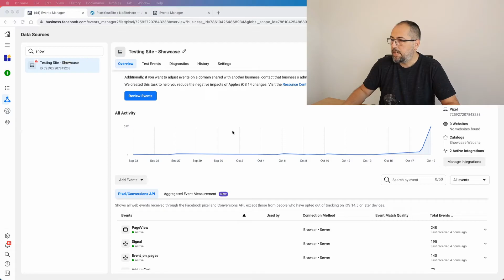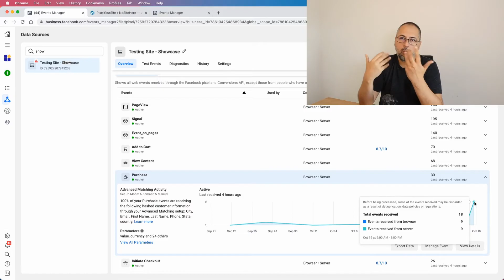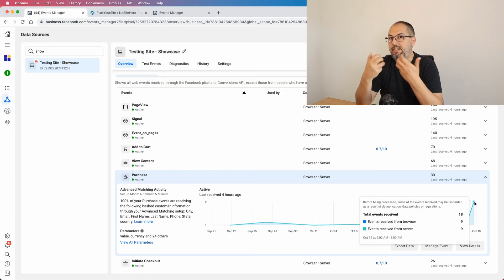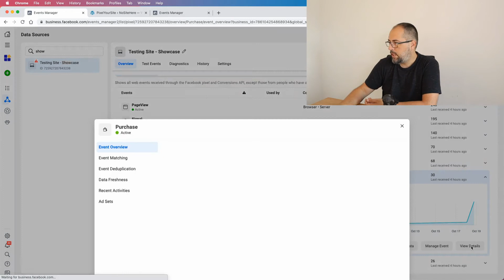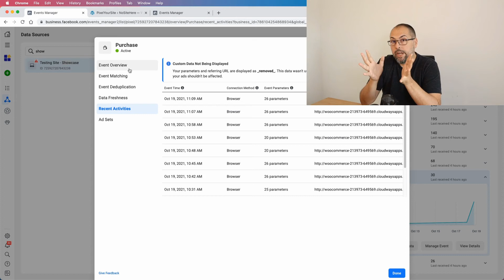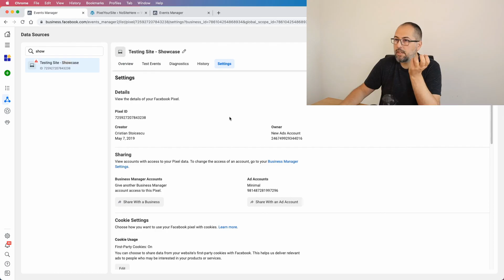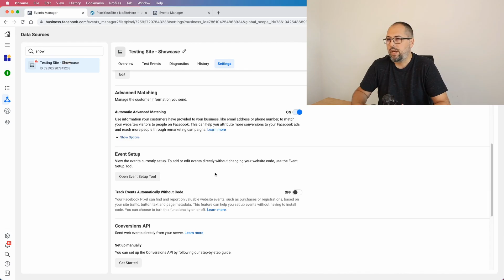Facebook conversion events counted twice! Is there a problem with your CAPI events deduplication?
If you look at your events number reported by Events Manager, you can be conclude that your events are counted twice, and there's a big problem with Conversion API deduplication. In reality,  Facebook's numbers a a bit misleading.